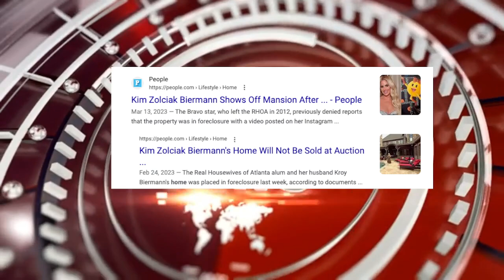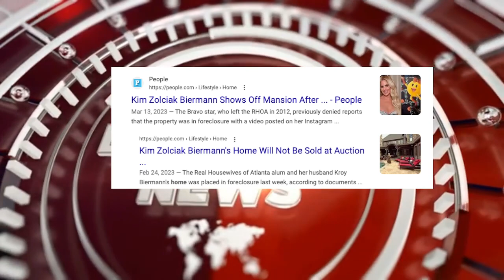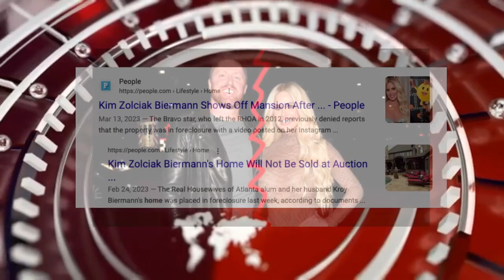Joe Budden Jealous Gille Wallo, Kim Zolciak files for divorce from Kroy Biermann, Cardi B WANTS IT